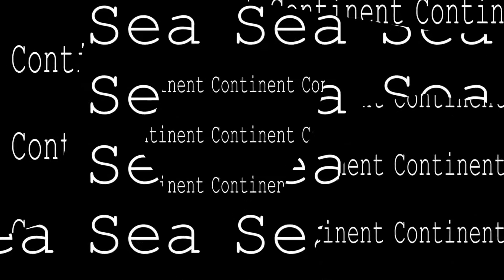The Screenplay Experience Teaser - Sam Ben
Experience the abstract, the bland, the plain boring in a whole new way.
This may be a teaser for a full series on abstract scripts and screenplays I have written.
If you're interested in the project and you're in my AreaCode, hit me up we'll discuss the how tos.
Made entirely with Blender